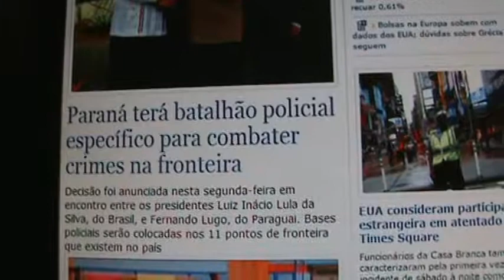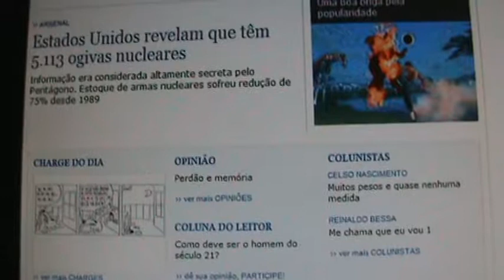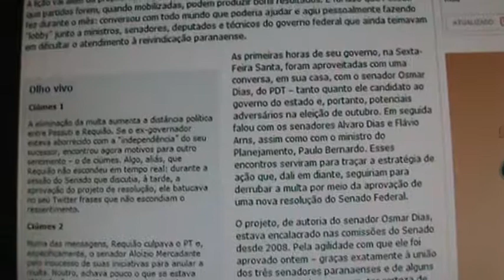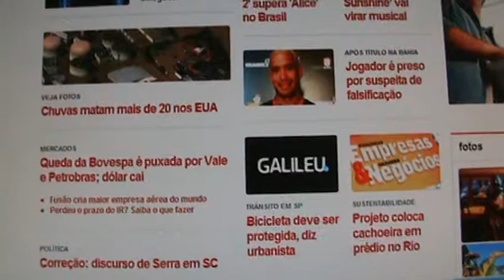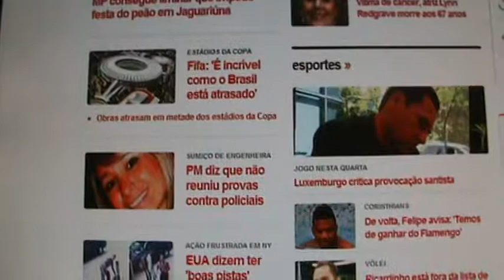Vai votar em quem e por quê.MPG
Nossa arma é o voto, não desperdice munição.